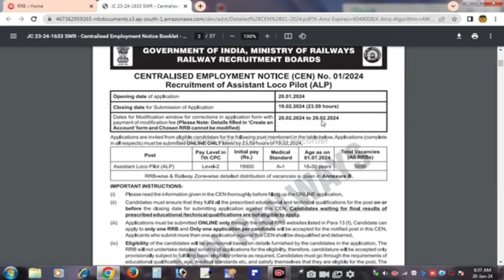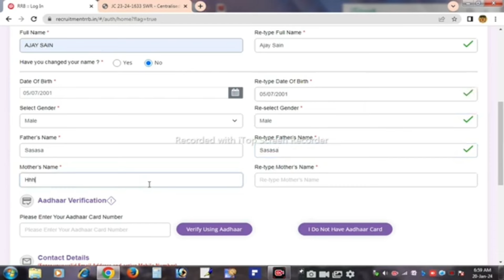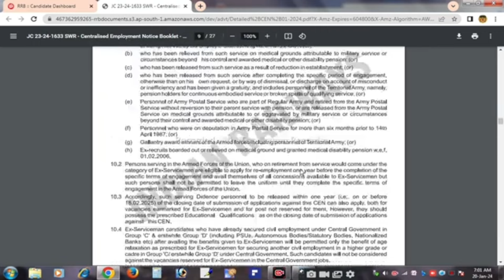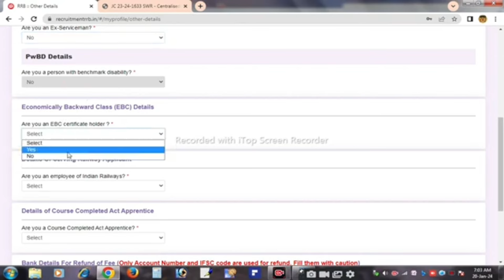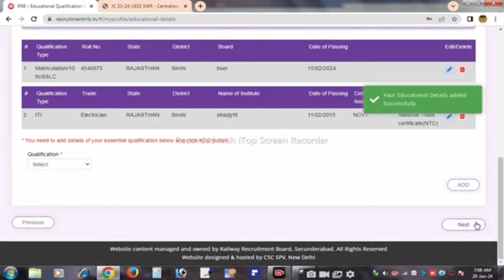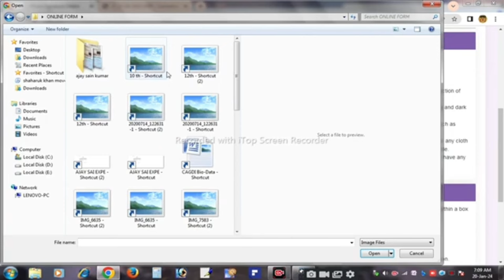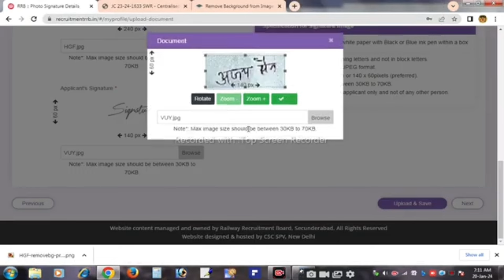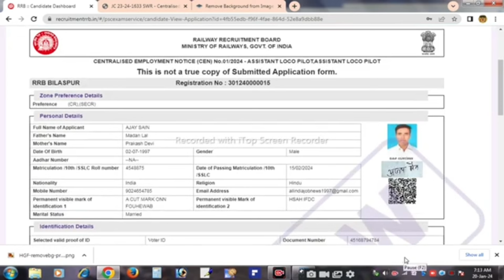RRB ALP Online Form 2024 Kaise Bhare /How to Fill RRB ALP Online Form 2024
rrb alp new vacancy 2024, rrb alp new vacancy, alp vacancy 2024, rrb alp vacancy, rrb alp, alp, railway alp new vacancy, alp vacancy,
DESCRIPTION FOR RAILWAY ALP EXAM 2024

In this Video we discuss RRB ALP Online Form 2024 Kaise Bhare | How to Fill RRB ALP Online Form 2024 | Railway ALP Form 2024

Railway RRB ALP Recruitment 2024: Apply for RRB ALP Recruitment 2024 Online Form. Are you looking for a job in Railway? If yes, then read this page. Because on this article we are providing you details for RRB ALP Recruitment 2024 Notification @

Video Timeline:
00:00 RRB ALP Online Form 2024
01:50 RRB ALP Online Form 2024 Registration
03:00 How to Fill RRB ALP Online Form 2024
05:00 RRB ALP Online Form 2024 Kaise Bhare
06:45 RRB ALP Form 2024
08:00 Railway ALP Online Form 2024
10:00 RRB ALP Form Fillup 2024
11:20 RRB ALP Form 2024 Payment
12:30 RRB ALP Online Form 2024 Print